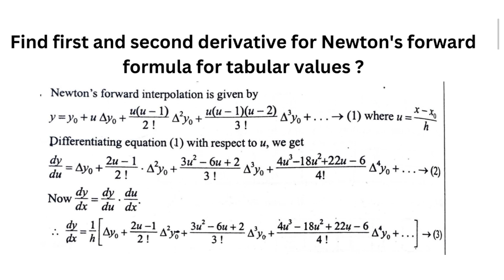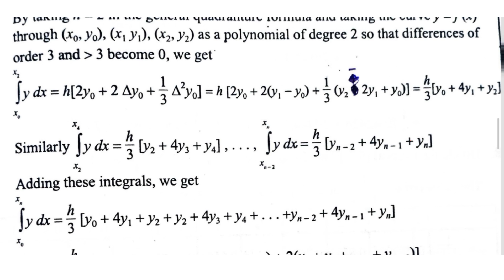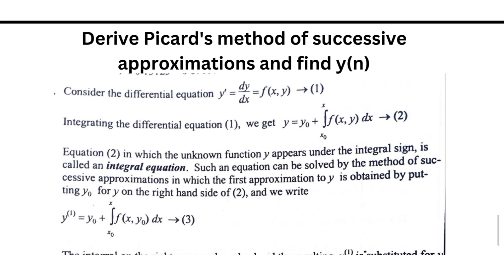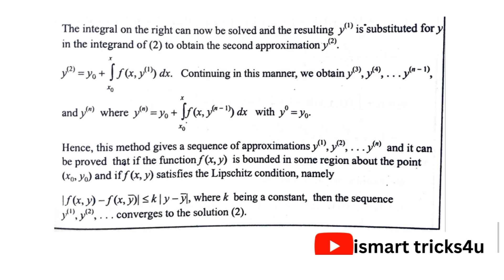Degree 5th Sem Maths Paper 6A Imp Questions Notes *Numerical Methods Units-3,4,5 Notes*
Degree 5th sem maths paper 6A important
theorems units-3,4,5 notes pdf (Numerical Methods)